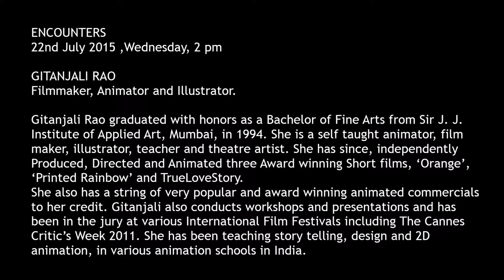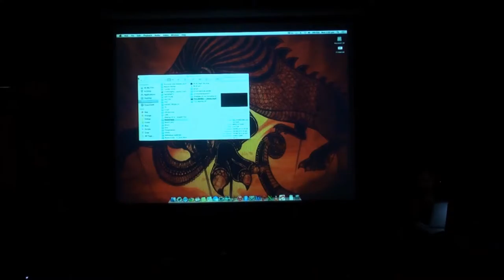KRVIA Encounters [22nd July 2015] - Gitanjali Rao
Gitanjali Rao
Filmmaker, Animator and Illustrator.

Gitanjali Rao graduated with honors as a Bachelor of Fine Arts from Sir J. J. Institute of Applied Art, Mumbai, in 1994. She is a self taught animator, film maker, illustrator, teacher and theatre artist. She has since, independently Produced, Directed and Animated three Award winning Short films, ‘Orange’, ‘Printed Rainbow’ and TrueLoveStory.

‘Printed Rainbow’, premiered at Cannes 2006, Critic’s Week, in Competition. It went on to win the three Awards for the best Short film, at Cannes 2006.
It was also short listed in the last ten films for the Academy Awards in 2008, besides winning 25 International Awards and traveling to over a hundred festivals worldwide.

‘TrueLoveStory’ also premiered in Cannes Critic’s Week 2014, It has been screened at various International Festivals and won three Awards.

She also has a string of very popular and award winning animated commercials to her credit. Gitanjali also conducts workshops and presentations and has been in the jury at various International Film Festivals including The Cannes Critic’s Week 2011. She has been working on two feature length animation films and is currently pursuing her next animation film. She has been teaching story telling, design and 2D animation, in various animation schools in India.